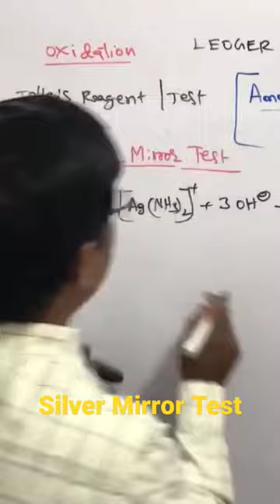aldehydes ketones 14 silver mirror test